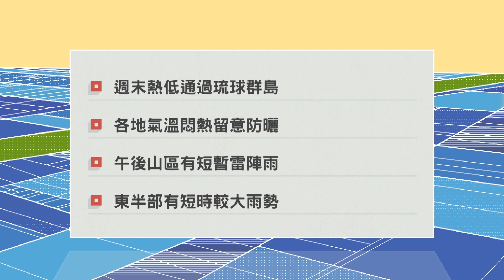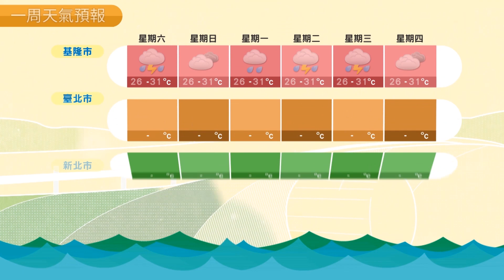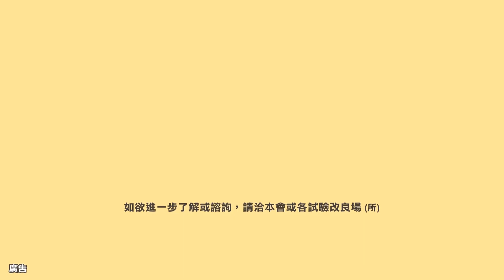農業氣象 110/08/21 低壓通過琉球群島對臺無影響，午後山區短暫雷雨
週末熱低通過琉球群島。
各地氣溫悶熱留意防曬。
午後山區有短暫雷陣雨。
東半部有短時較大雨勢。